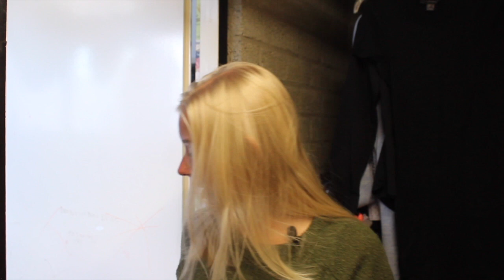LET'S UNPACK WITH ME || Sophie van Hoogstraten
Hooi! Ik ben Sophie,

Ik maak videos over van alles en nog wat! Deze video gaat over mijn vacay en ondertussen pak ik mijn koffer en tassen uit!

Ik hoop dat je ook deze video weer leuk vond!

W I L  J E  M E  S T A L K E N ?

I N S T A G R A M:  @sophievh01
F A C E B O O K:  Sophie's Beauty
T W I T T E R:  Sophie van Hoogstraten

Bent u een bedrijf? En wilt u mij e-mailen?